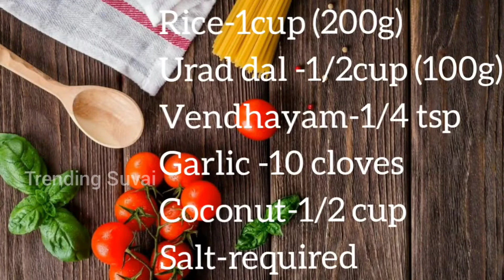உளுந்து சோறு | Urad Dal Rice Recipe in Tamil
In this video we will see how to make Urad Dal Rice which is an authentic recipe. This is one of the healthy recipe and having this once in a week will strengthens our backbones. Please leave your comments about this.